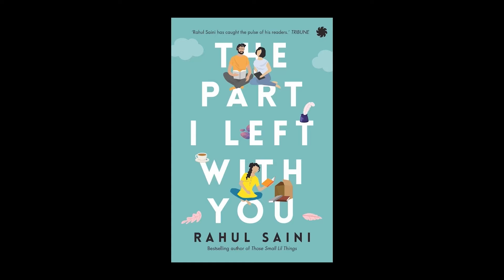Nahubo | Coke Studio Bangla | Season 2 | Animes X Daughter of Coastal Reaction Video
And Coke Studio Bangla Season 2 dropped their Third song! I just loved it! Have you heard the song? How did you like it?

Amazon link for my book THE PART I LEFT WITH YOU

Microphone - Lewitt LCT 440 Pure (Lewitt LCT - 440 Pure Single-Pattern 1" XLR Unidirectional Large Diaphragm Studio Condenser Microphone (Black))

Audio Interface - Motu M2 MOTU M2 USB-C Audio Interface with Ableton Live Lite

Recording was done on my laptop (Asus ‎F571GT-BN913TS )

For my other videos, I am using GoProHero9 Black